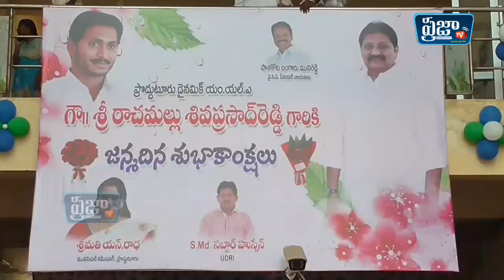ప్రొద్దుటూరు మున్సిపల్ ఆఫీసులో ఘనంగా ఎమ్మెల్యే రాచమల్లు పుట్టిన రోజు వేడుక ॥rachamallu॥